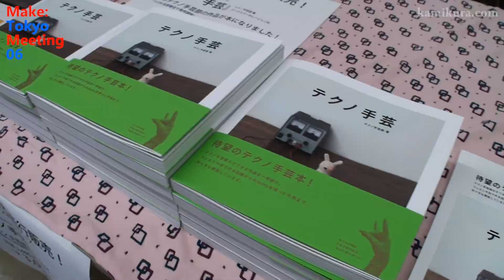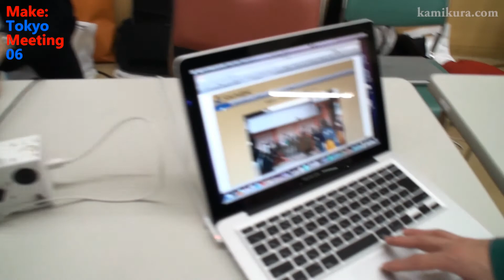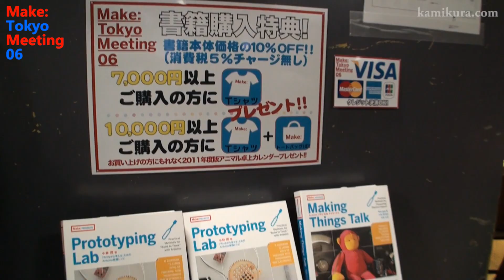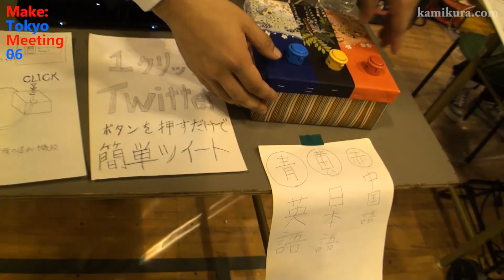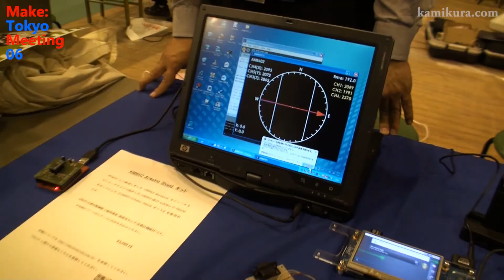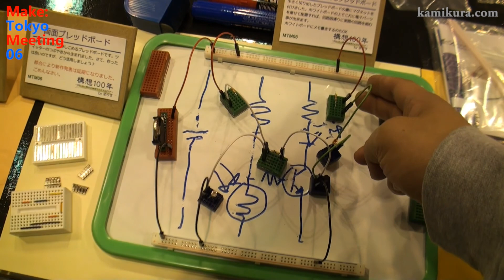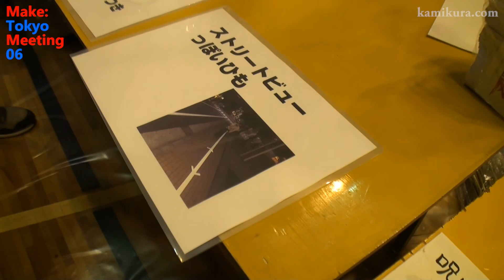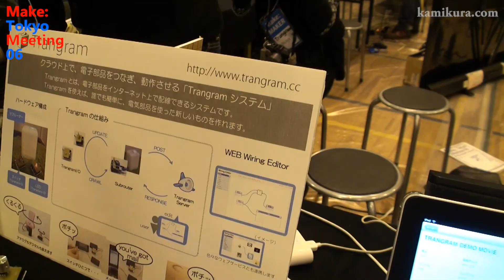MTM06 Digest Part.1 - Make: Tokyo Meeting 06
2010年11月20日から21日に行われたMake: Tokyo Meeting Tokyo 06のダイジェスト